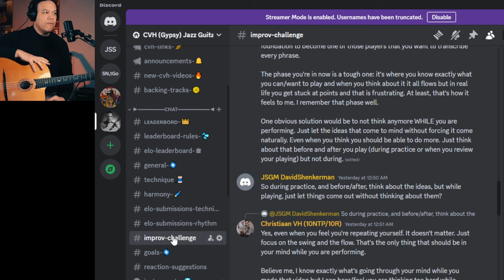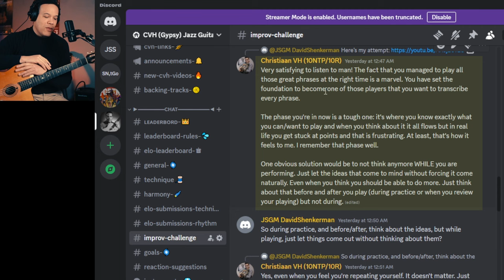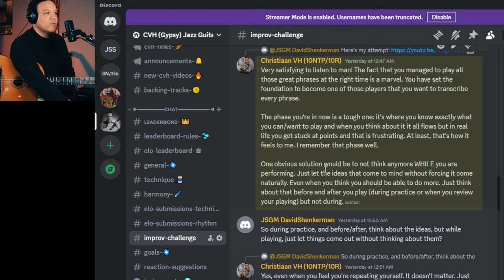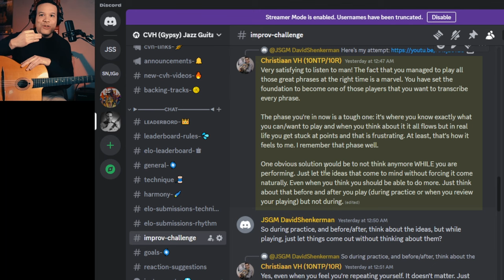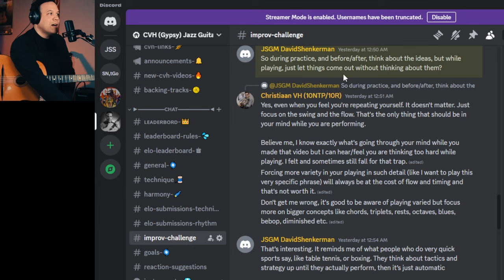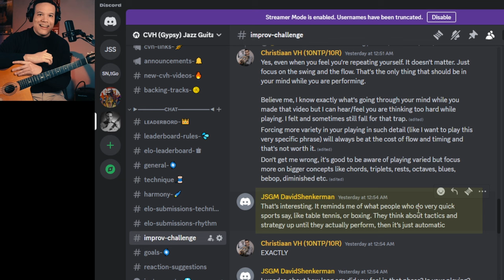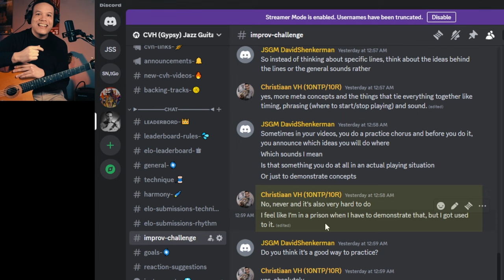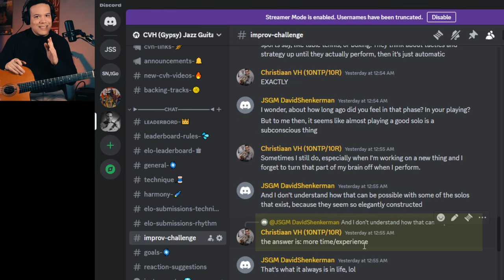Master The Art Of Jazz Soloing: Flow And Timing Are Key!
0:00 Outtake intro
0:37 Start of discussion
19:45 Exercise 1: "flow" solo with only 1 note
21:45 Exercise 2: "flow" solo with only 2 notes
23:45 Exercise 3: normal solo but not allowed to play quarter notes
27:06 Normal solo, only flow and timing are important
30:37 Final thoughts

Guitar Used: Altamira "Model TD"